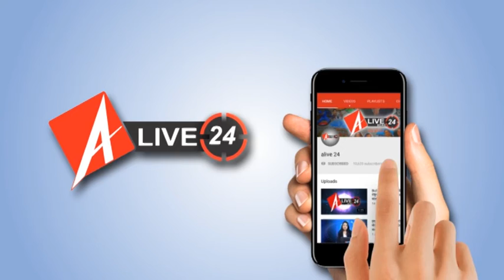राममनोहर लोहिया की 52वीं पुण्यतिथि पर अखिलेश यादव ने श्रद्धांजलि दी।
महान समाजवादी चिंतक डॉ राम मनोहर लोहिया की 52 वीं पुण्यतिथि  पूर्व मुख्यमंत्री अखिलेश यादव  लखनऊ के राम मनोहर लोहिया पार्क पहुंचे, जहां उन्होंने डॉक्टर राम मनोहर लोहिया की मूर्ति पर माल्यार्पण कर श्रद्धांजलि दी,

 वि ओ इस दौरान पूर्व मुख्यमंत्री अखिलेश यादव ने कहा कि राममनोहर लोहिया भारतीय राजनीति में सबसे ज्यादा महात्मा गांधी से प्रेरित थे। आजादी के आंदोलन में उन्होंने महत्वपूर्ण भूमिका निभाई थी। वे सिर्फ दस साल की उम्र में ही सत्याग्रह से जुड़े थे। 1940 में राममनोहर लोहिया ने ‘सत्याग्रह अब ’ लेख लिखा था। उन्होंने कहा कि आज सभी को लोहिया जी के विचारों पर चलने की आवश्यकता है । बीजेपी पर जमकर निशाना साधते हुए कहा कि जिस गंगा मैया का बीजेपी ने सौगंध खाया था की इसे पूर्ण रूप से बीजेपी गंगा जो गंदगी भरी है उसको सफाया कराया जाएगा लेकिन जो बीजेपी गंगा मां को धोखा दे सकती है वह जनता का क्या कहे क्या करेगी जनता उस पर कैसे विश्वास करेगी इसी को लेकर 2019 के चुनाव में उन्होंने साफ कहा कि जनता अब उन पर विश्वास पहले जैसा नहीं करेगी क्योंकि जो वादे उन्होंने जनता से किया था वह कुछ भी पूरा नहीं हुआ और यूपी की अगर बात करें तो यूपी में कानून व्यवस्था कि जिस तरह धज्जियां उड़ रही है उस कानून व्यवस्था से यूपी का भला नहीं हो सकता है अखिलेश यादव ने दोहरे हत्याकांड जो दो भाइयों की हुई थी  और विवेक तिवारी की हत्या को लेकर उन्होंने गंभीर आरोप लगाया भाजपा पर अखिलेश ने कहा अगर उत्तर प्रदेश में ऐसी ही कानून-व्यवस्था रही तो उत्तर प्रदेश के लोग कभी भी सुरक्षित नहीं रह सकते हैं

बाईट पूर्व मुख्यमंत्री अखिलेश यादव